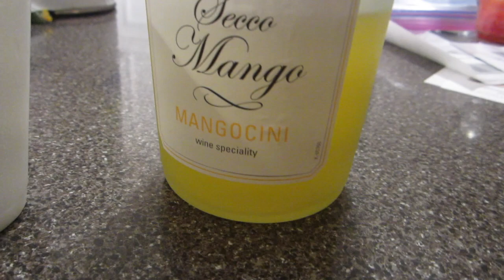I Missed My Flight Thanks to Google!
Helpful tip to everyone! Don't ever, and I do mean EVER depend on Google for your flight information or you will end up like me.  Missing a whole day of vacation thanks to Google!

But I hope you guys enjoy my video and I will catch you guys in my next one.